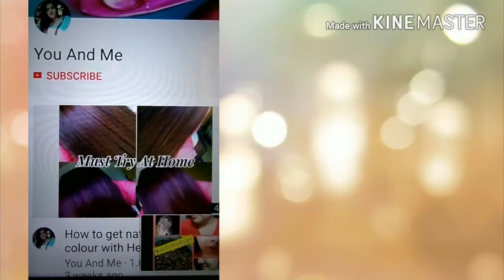Mithai Ki Roti.Delicious Yummy. बनाए मिठाई की रोटी घर पे,स्वादिष्ट और बहुत ही आसान।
Hi guys
I am Sadaf..Today i am sharing a experimental video of mithai ki roti which is very easy to  make and very delicious.